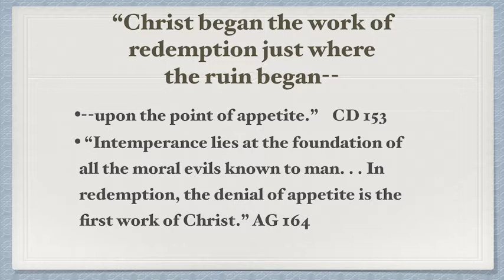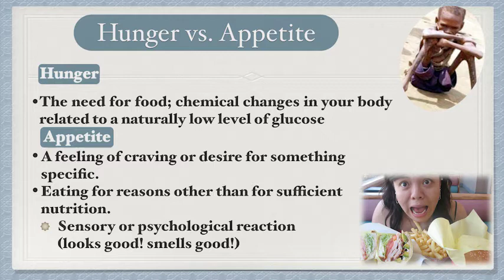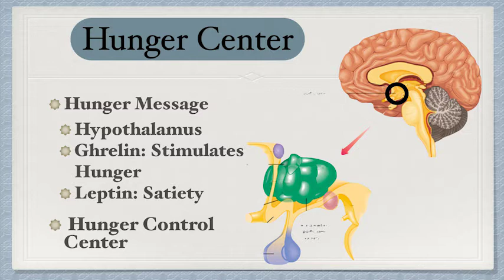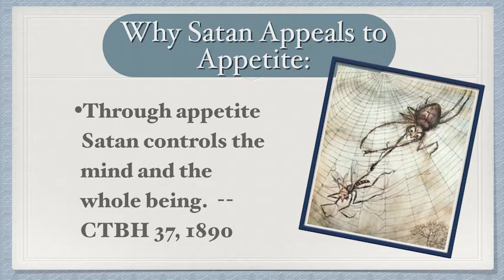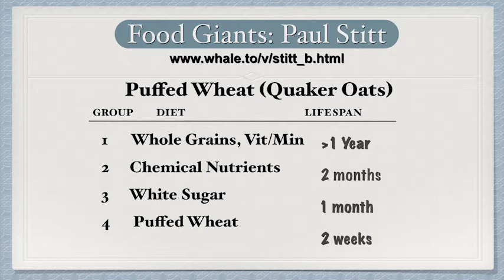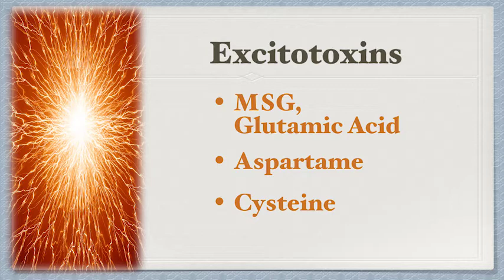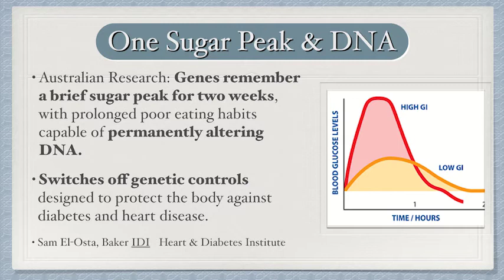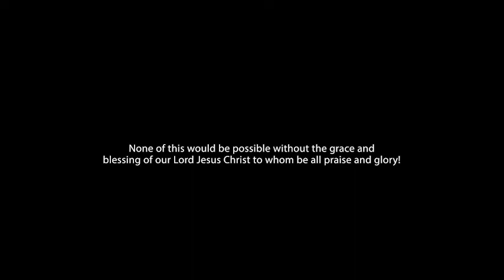390 - The Appetite War / Proven Principles for Good Health - Diane Burnett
Are eating habits something that we control, or do they control us? Is there really a correlation between what we eat and salvation?

Although God created a perfect world, sin has brought chaos and destruction. Even the food we eat has been affected by sin.
In this lecture, Dr. Diane Burnett shares how the food industry manipulates and controls people every day, and how foods can affect the mind and body. She shares why controlling appetite is crucial to optimal health and spiritual wellbeing.